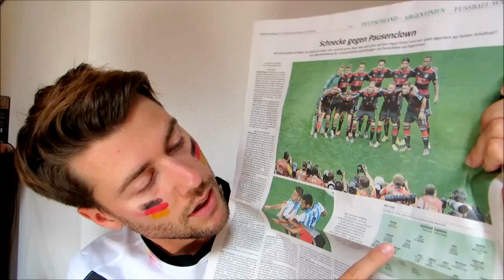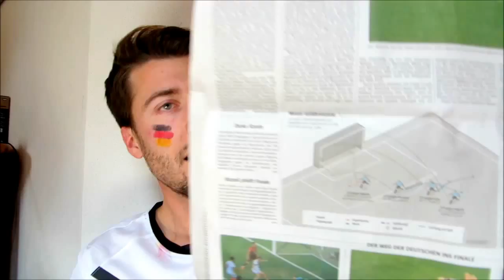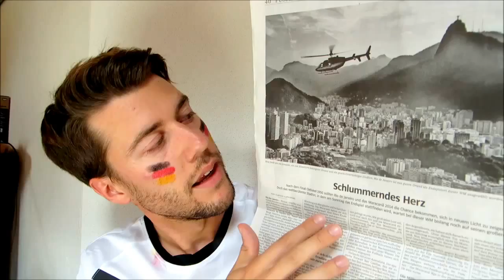FINAAAALLLL!!!! Quem vai vencer?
Camera: Canon Powershot SX240 HS